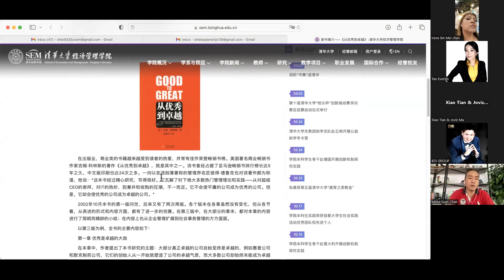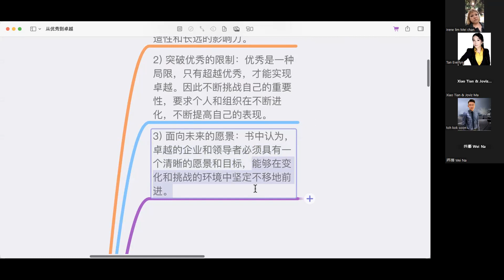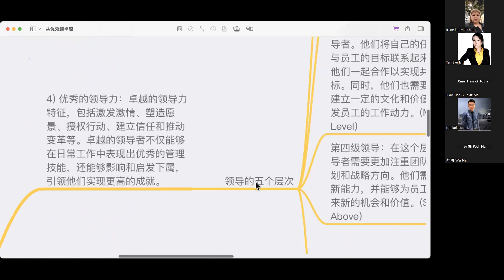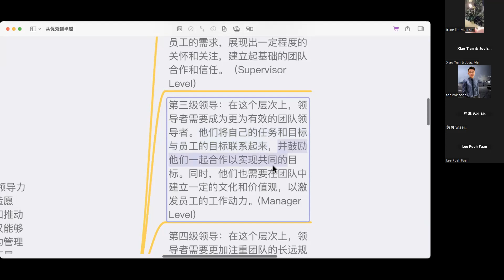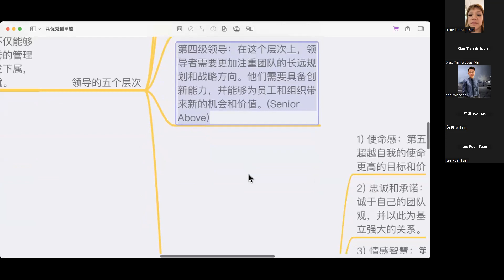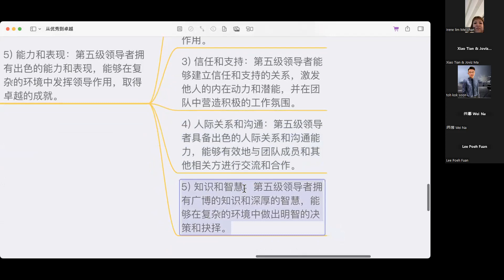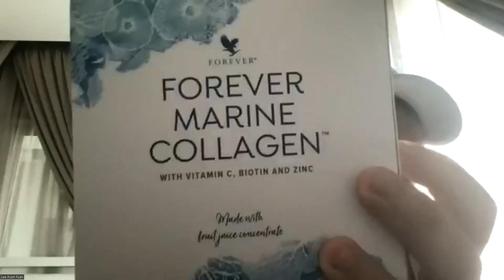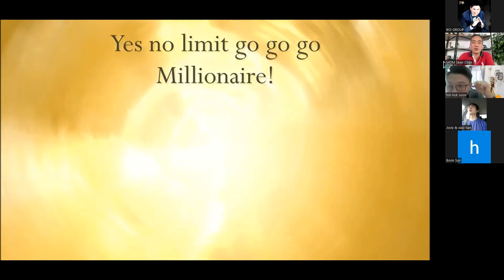铁板烧早会 28/3/2023